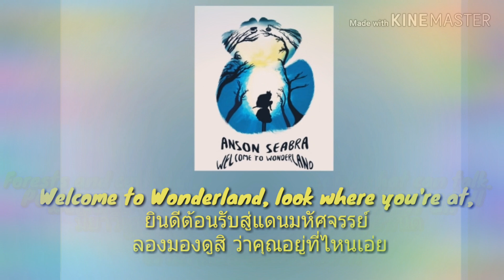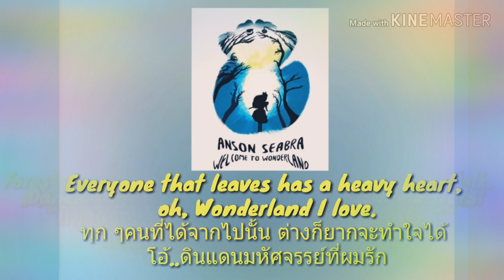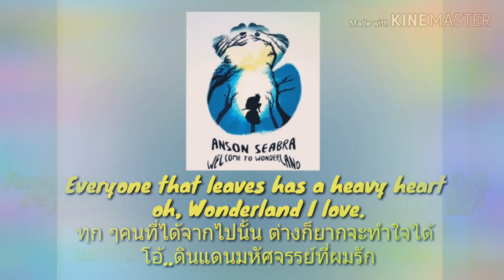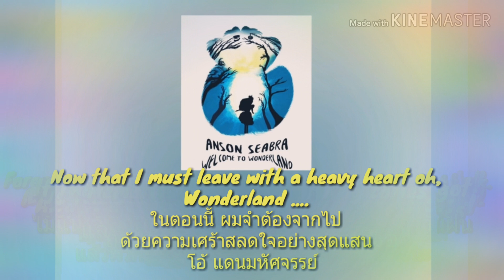《ThaiSub》🐰Welcome to Wonderland-Anson Seabra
Welcome to Wonderland, we've got it all
ยินดีต้อนรับสู่แดนมหัศจรรย์, เรามีทุกอย่างพร้อมสรรพ

Stream/Download Socials: twitch twitter instagram facebook soundcloud: Anson Seabra

Credit for Audio to their original owner.